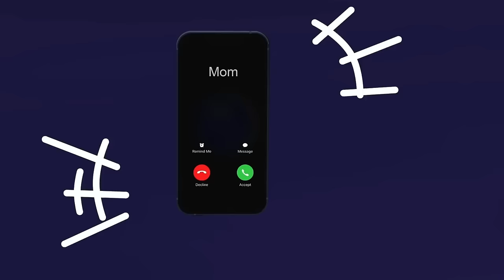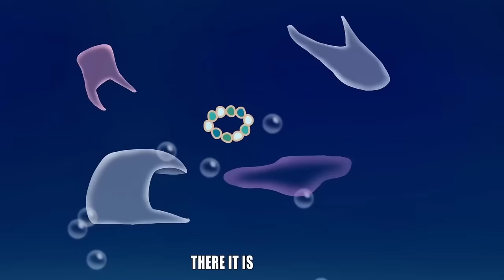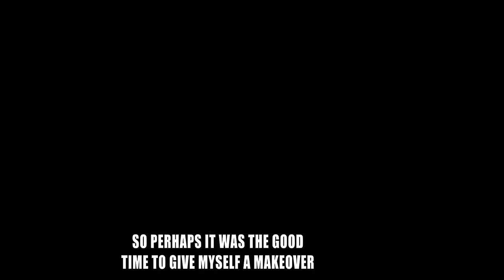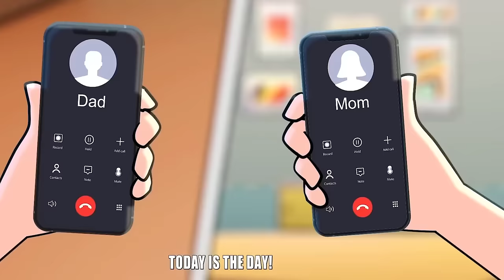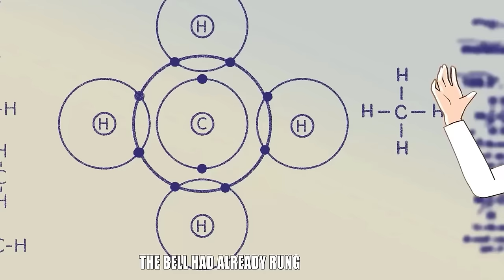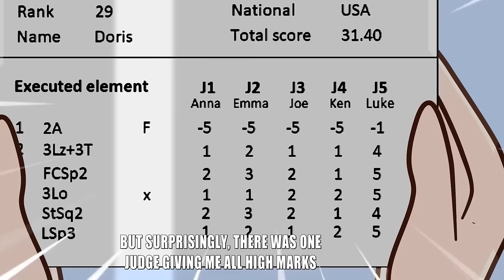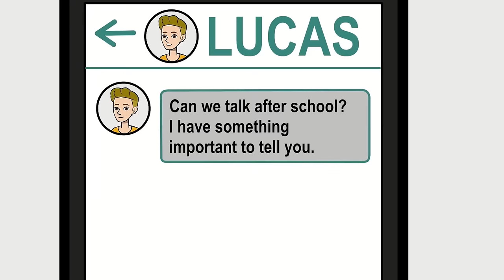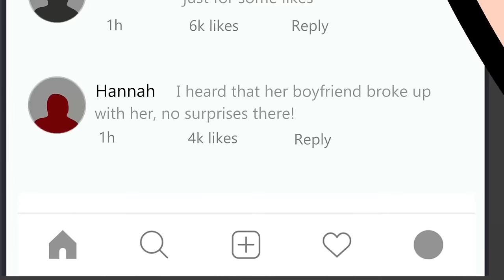Everyone in my family is a Top Actor - Share my story - Short Story